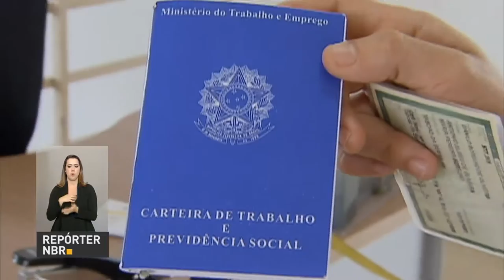FGTS completa 50 anos nesta terça-feira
REPÓRTER NBR - 13.09.16: Nesta terça-feira (13), o Fundo de Garantia do Tempo de Serviço (FGTS) completa 50 anos de existência. Atualmente, cerca de 38 milhões de brasileiros são beneficiados pelo fundo.